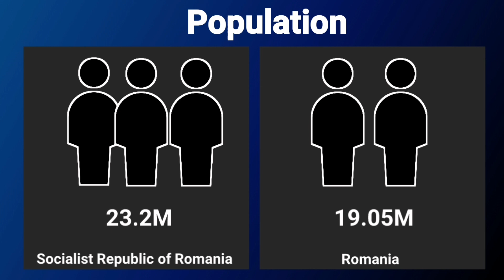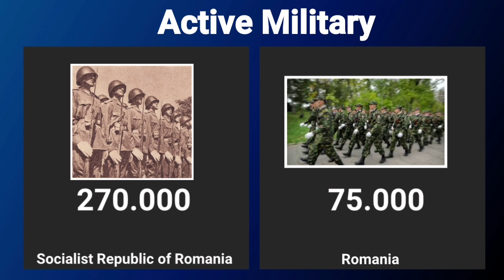Communist Romania VS Democratic Romania - Which is better